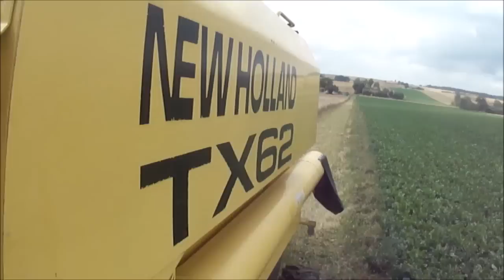Paulina&Magda- RZEPAK 2016 NEW HOLLAND TX62 NEW HOLLAND T6 165.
Witam wszystkich ! ;)
Tak jak obiecałam niespodzianka wasza już gotowa mam nadzieję że film bedzie się wam podobał miłego oglądania ;) Mile widziane są łapki up i pozytywne komentarze :).
Aa wiec chciałabym zacząć od tego że żniwa rzepakowe zostały zaczęte 23 lipca a skończone 27 ;) skoszone zostało 32 hektary rzepak sypał tak średnio mogło by być lepiej 10 hektarów rzepaku zmarnował nam grad. Z rzepakiem jezdziliśmy do Trawnik i Rybczewic wilgotność była różna raz 6 a czasem i więcej od 6 do 9  natomiast zanieczyszczeń mieliśmy tylko 1,6.Aaa jak to zawsze jest po rzepaku wiadomo co PSZENICA ;) Jeżeli bedzie pogoda to żniwa pszenicy zaczniemy koło soboty miejmy nadzieje że pogoda sie poprawi ;). Czekajcie już niebawem kolejna produkcja z zbiorów pszenicy ;). Chciałbym pozdrowić Madzie której obecnie nie ma ze mną Nasza Madzia wyjechała w sobotę na dwa tygodnie w góry i wraca 5 sierpnia.